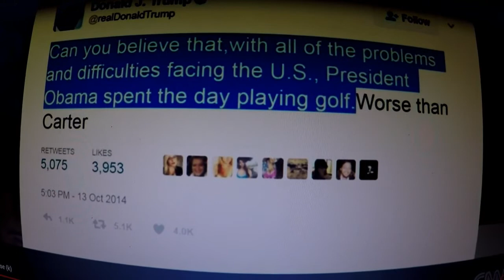MEAT LOAF with TRUMP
A Tommy Roz Production.